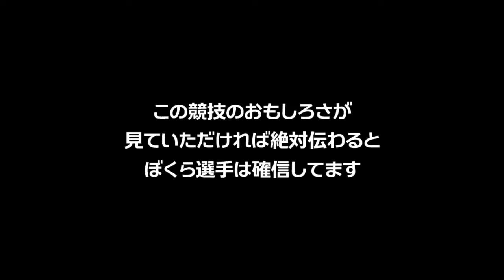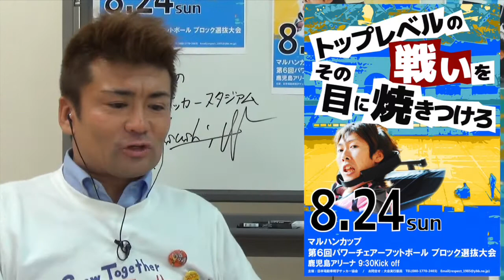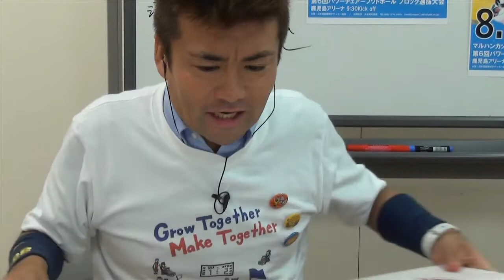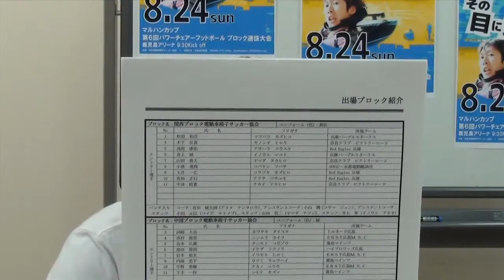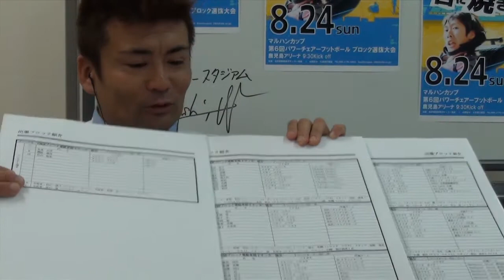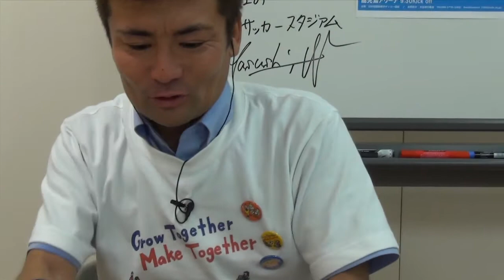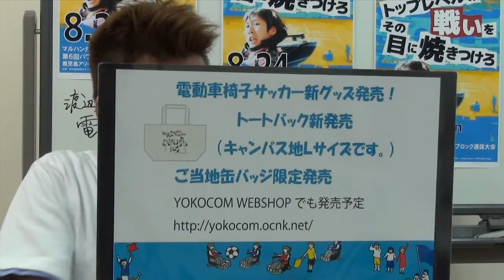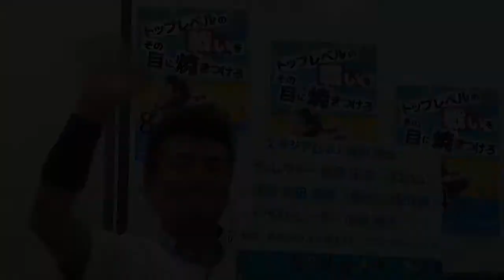渡辺恭士の電クルサッカースタジアム！ 第1回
渡辺恭士の電クルサッカースタジアム第1回配信、ゲストにNanchester United鹿児島の川崎良太選手を迎え2014年8月24日に開催されるマルハンカップ第6回パワーチェアーフットボールブロック選抜大会の大特集です。